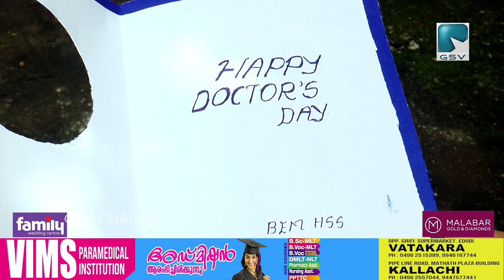ഡോക്‌ടേഴ്‌സ് ഡേയിൽ വടകര BEM HSS വിദ്യാർത്ഥികൾ ആരോഗ്യ പ്രവർത്തകരെ ആദരിച്ചു